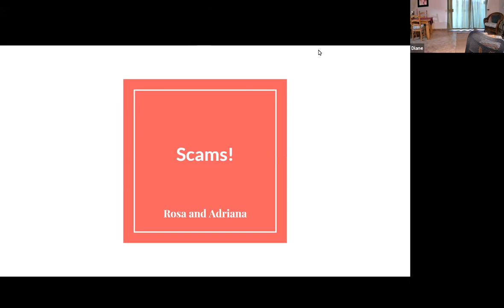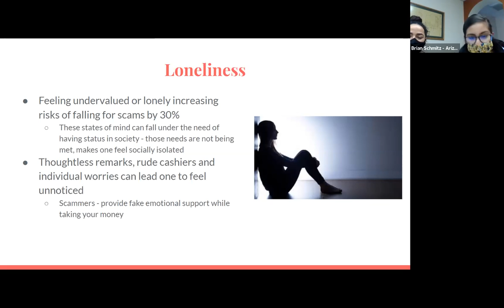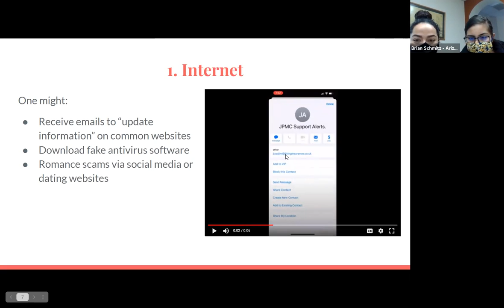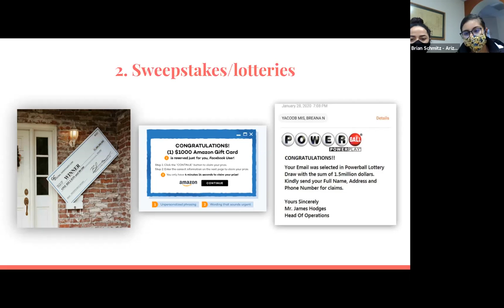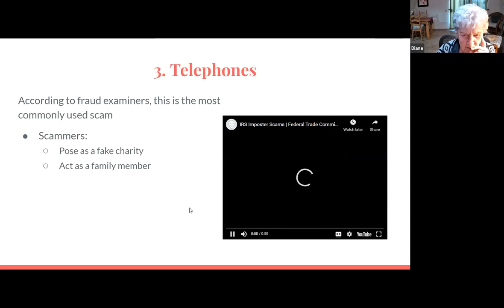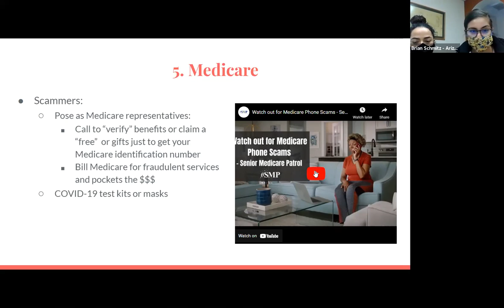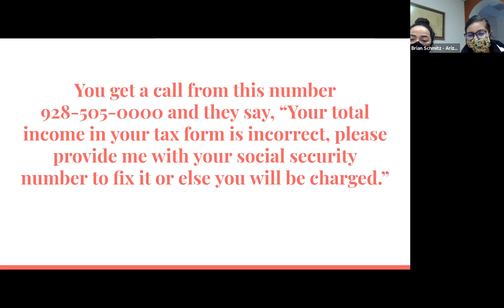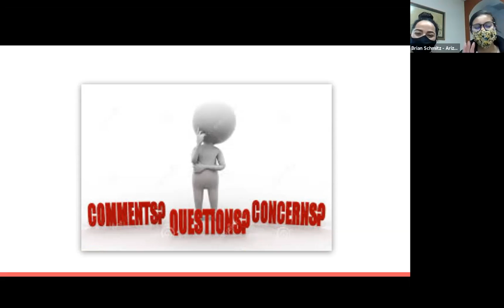Scam - Identification and Prevention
This class focuses on increasing awareness and understanding of common scams that target older adults including why this group is targeted, what some common scams/tactics are, and how to identify potential scam red flags